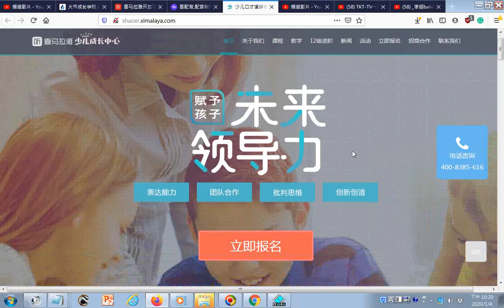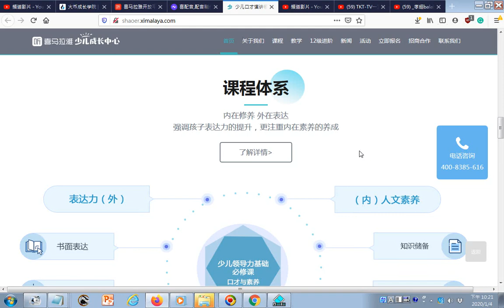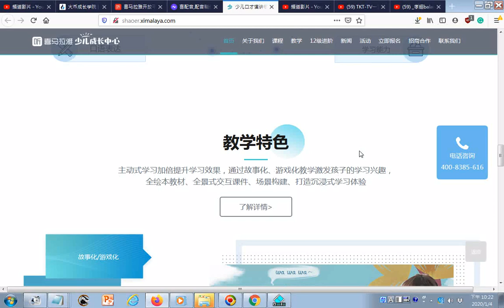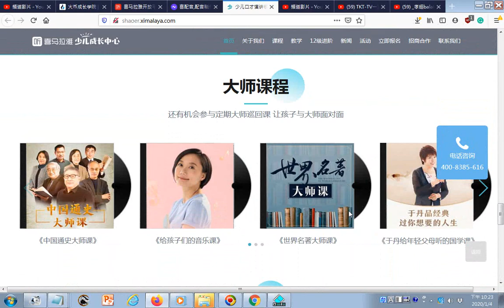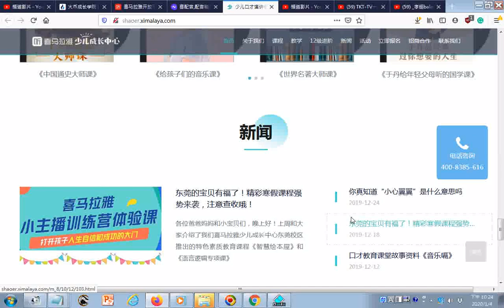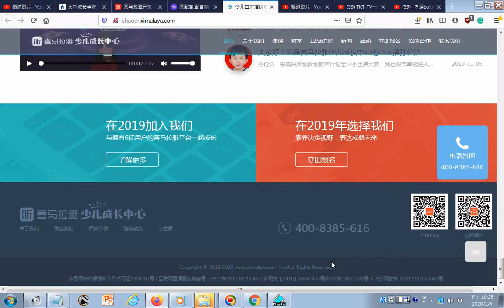瀏覽 少儿口才演讲领导力课程,小主播教育,口才培训班,儿童口才班 喜马拉雅少儿成长中心 htm20200104